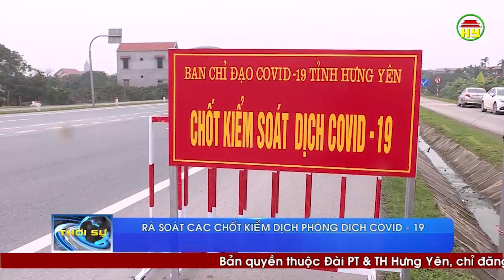Hưng Yên còn hơn 900 chốt kiểm soát dịch Covid - 19